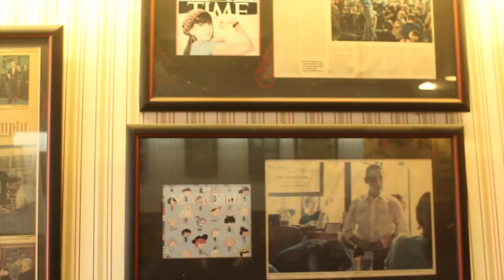Episode 6: In Touch With My Spiritual Side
Today, I go on a spiritual journey to an eco-retreat, have lunch with a friend, and hang out with another friend. My cat attacks an Amazon box.